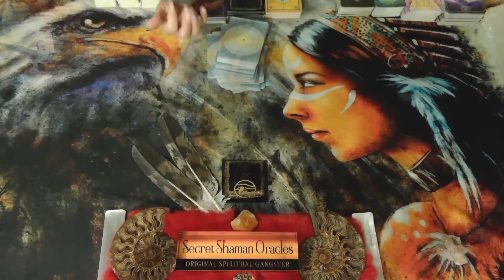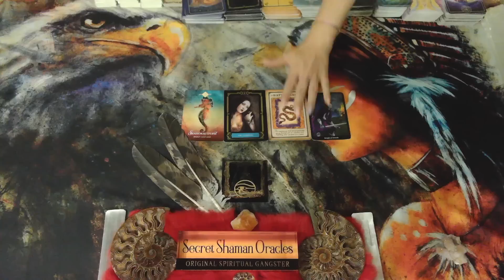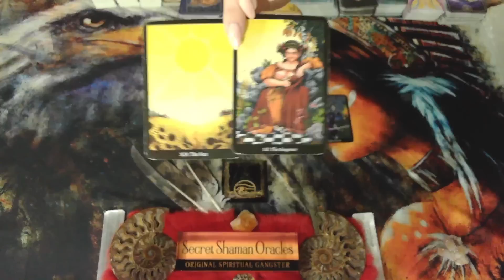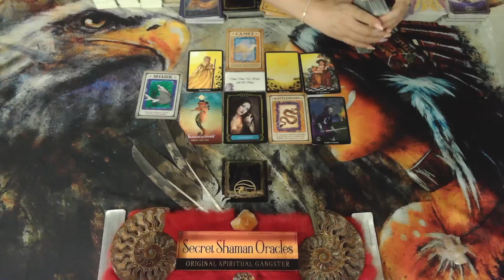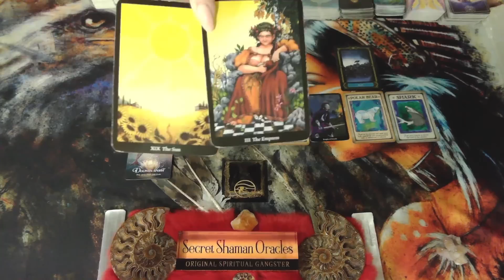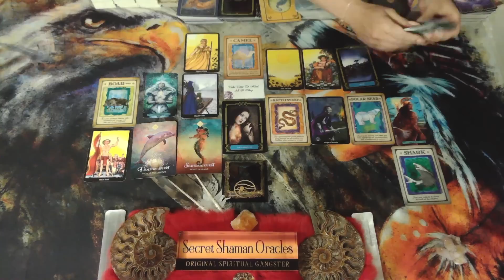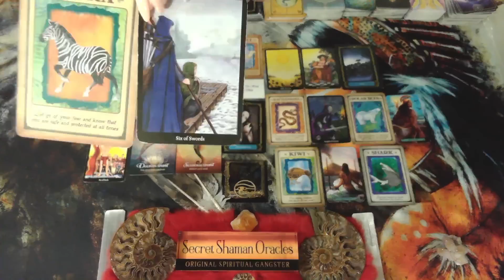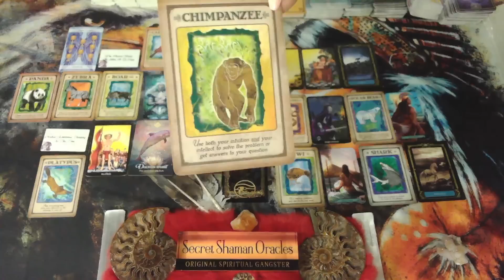🦅Leo- You Realize What You Truly Deserve & Watching For It, & What's Better Comes To You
* New Series- Your Story & What's To Come For Zodiacs- Enjoy

🔹Oracle Messages & Interactive Pick A Card Readings